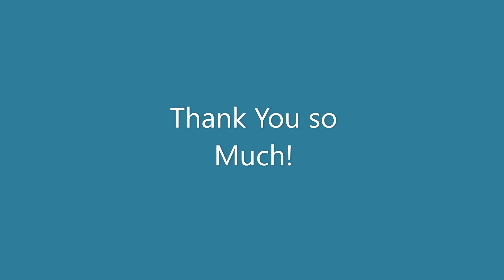Dream Weaver soap making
Hello, this is a video showing how i make Dream Weaver Soap. Its a luxurious handmade natural soap with a light wispy scent. I hope you like it!